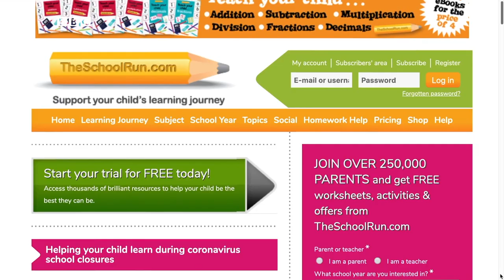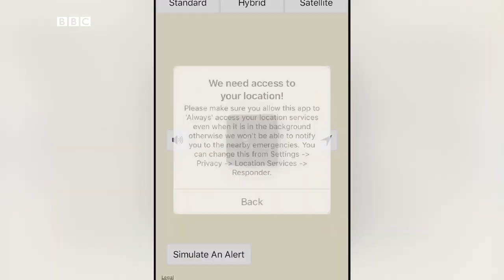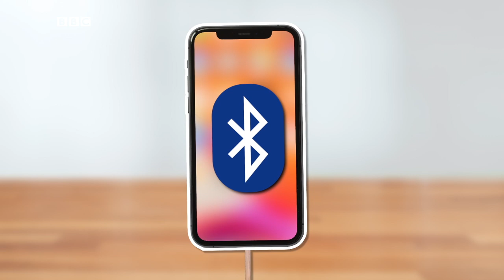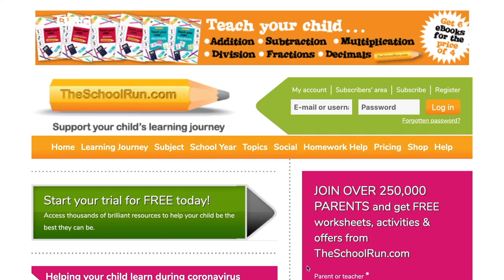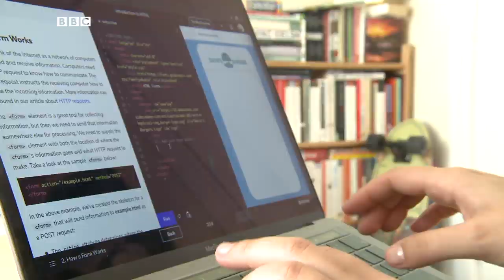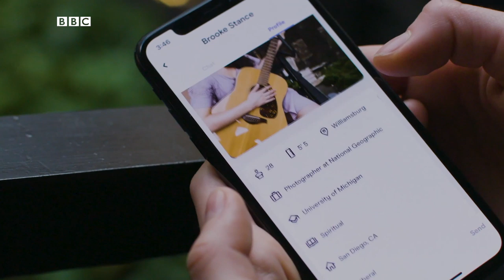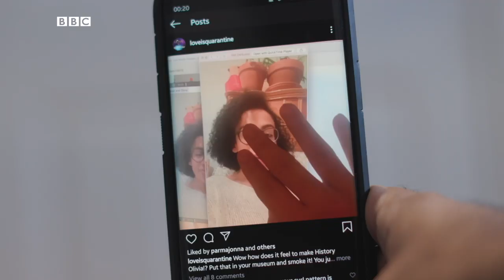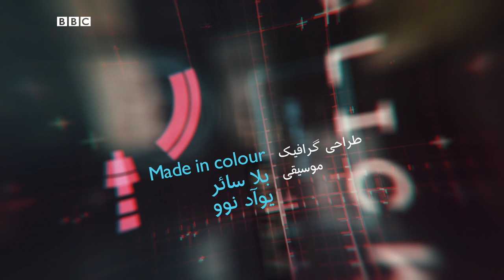آیا ردیابی مبتلایان به كرونا با اپلیکیشن امکان‌پذیر است؟ کلیک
این هفته در کلیک به سراغ ردیابی کسانی که به ویروس کرونا مبتلا شده‌اند خواهیم رفت، سامانه‌هایی را معرفی خواهیم کرد که به درد والدین و آموزش بچه‌ها در خانه می‌خورند، وضعیت اپلیکیشن‌های و وب‌سایت‌های زوج‌یابی را در دوران قرنطینه بررسی می‌کنیم و خواهیم دید در این دوره چطور برخی افراد از راه دور ازدواج کرده‌اند.